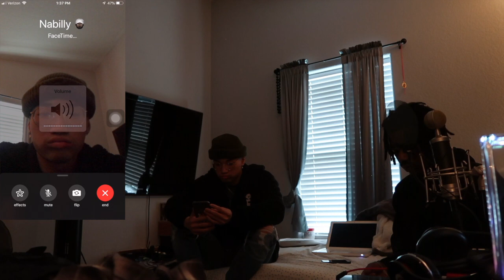Confronting my friend about Flirting with my EX Prank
HAHAHAH. Amon I'm sorry bro. I shouldn't have stopped it though I wanted to see the fade.

I KNOWWW THE CAMERA WAS UNFOCUSED HALF THE TIME.
WE LITTTT